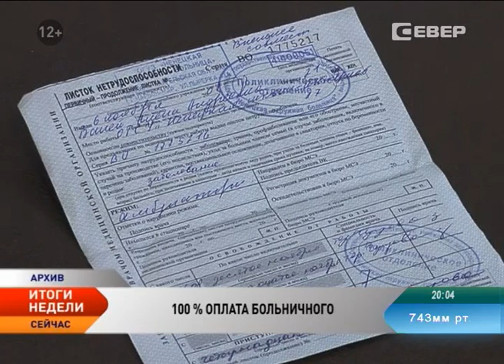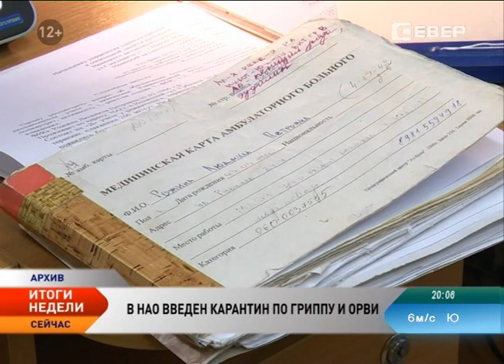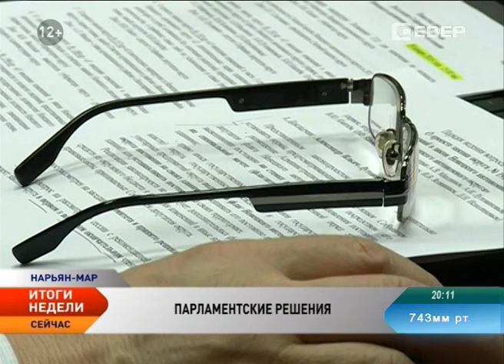Новости Севера. Итоги недели (25 - 31 января)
Новости Ненецкого округа:

Владимир Путин пообещал поддержку малому бизнесу в АПК.

Игорь Кошин: Дисциплина по исполнению поручений Президента должна быть безупречной.

В Ненецком округе с 26 января введен карантин по гриппу и ОРВИ.

Вадим Тюльпанов предложил пересмотреть порядок выплат по больничным листам при опасных инфекциях.